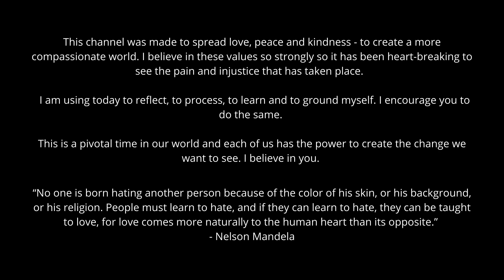Choose Love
We are deeply connected to each other. When one person is hurt, it affects all of us. There is a reason why so many people around the world are so upset, so disturbed, so outraged right now. Our true nature knows this is not the way things are supposed to be.

Change needs to happen, but causing more harm to others is not the solution.

When confronted with injustice, it can be easy to feel helpless, but we all have our own sphere of influence. We can all do something. We must not forget the power that we do have during these times.

Engage in difficult conversations. Push yourself to be uncomfortable. Challenge your own assumptions. Check in with your friends and loved ones to see how they are doing. Do your own research. Vote for the change you want to see. Listen. Have empathy for others, even if they don’t come from a similar background and disagree with you. Take care of your mental health and give yourself some time to process everything that has been going on. Choose love.